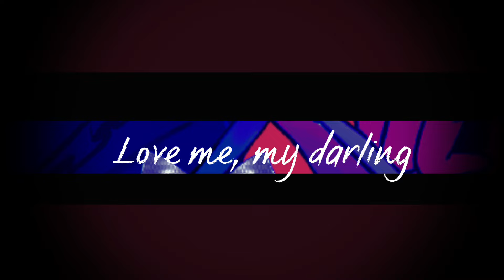[Cover] Vocaloid Uni - キャットラビング